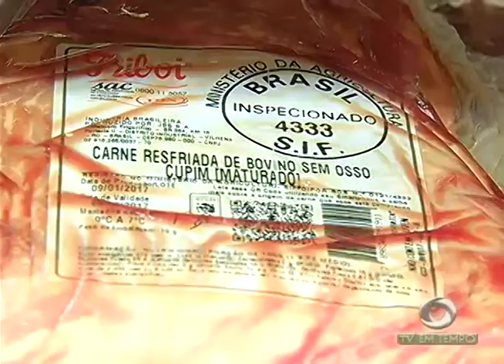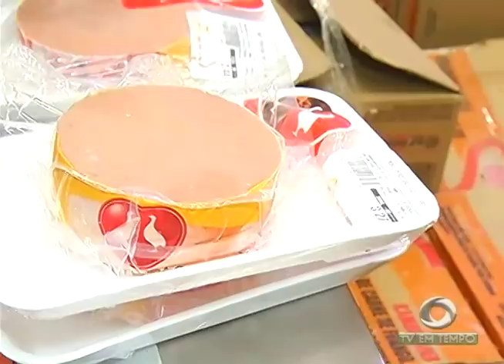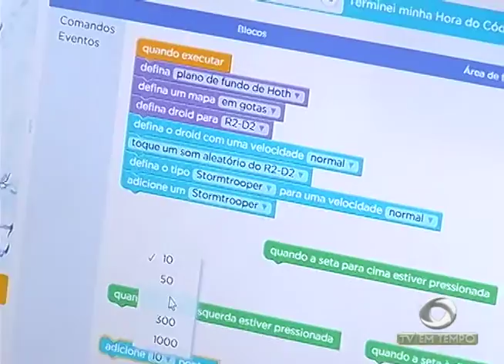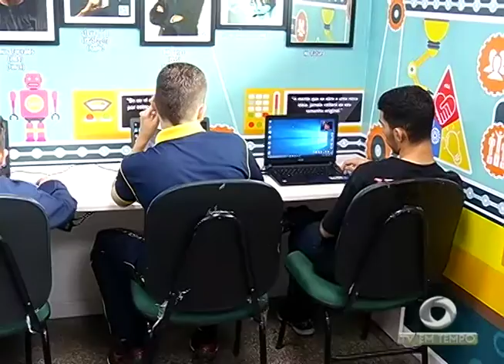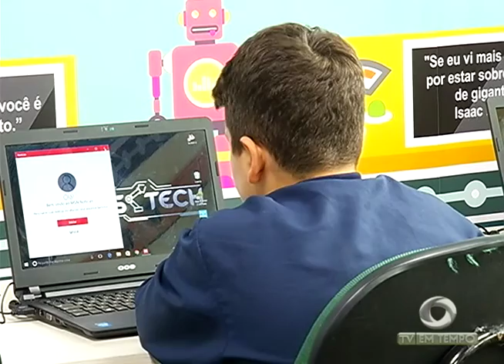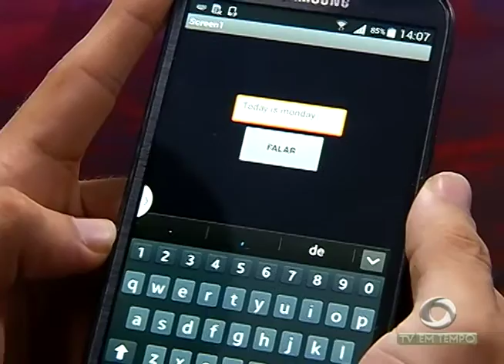BOLETIM EM TEMPO - MANHÃ (21.03.2017)